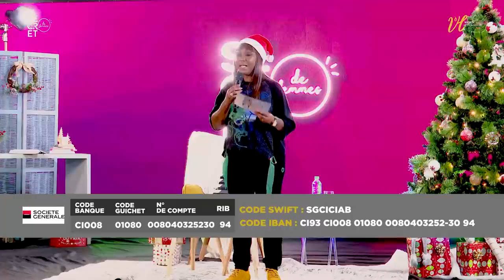FINIR L’ANNÉE EN BEAUTÉ ET COMMENCER LA NOUVELLE AVEC GRÂCE - SECRET DE FEMMES - PST LILLIANE SANOGO